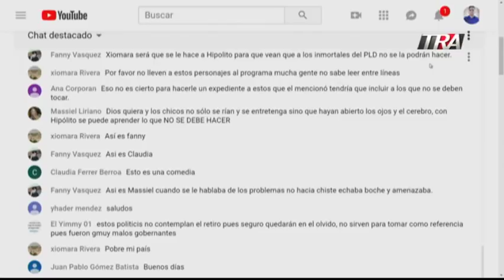Edith Febles | Seg-3 Hipólito Mejía dice tiene nombres de 50 corruptos al conversar con estudiantes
Hipólito Mejía dice que tiene nombres de 50 corruptos al conversar con estudiantes de INTEC.